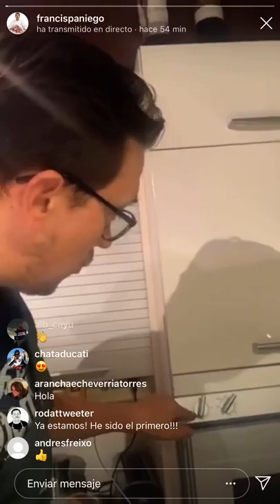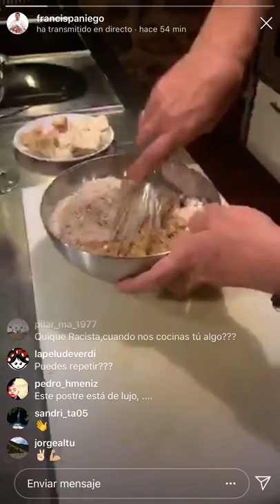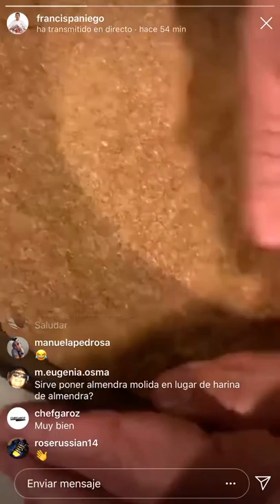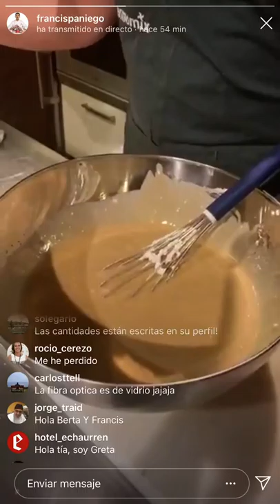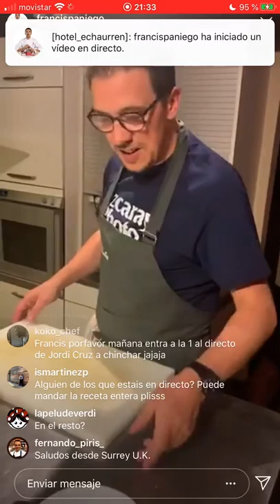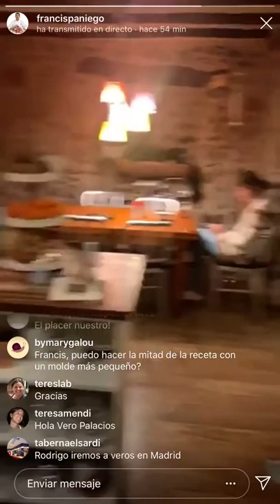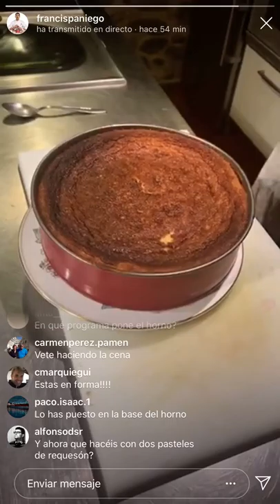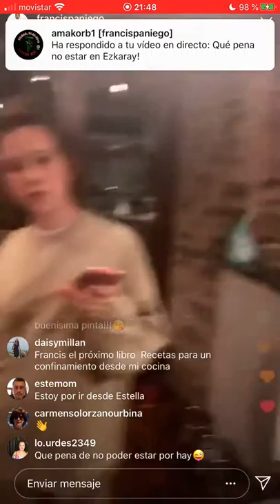Francis Paniego cocina Pastel de Queso del Echaurren, la receta que pidió prestada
Francis Paniego cuenta la historia de esta receta, que pidió prestada, y cuyo resultado, este Pastel de Queso, es uno de los postres favoritos de Echaurren y Tondeluna. Muy sencillo de hacer y rico, rico, rico...

𝐈𝐍𝐆𝐑𝐄𝐃𝐈𝐄𝐍𝐓𝐄𝐒⁣
𝐁𝐀𝐒𝐄 𝐏𝐀𝐑𝐀 𝐋𝐀 𝐓𝐀𝐑𝐓𝐀⁣
🔸 100 gr Almendra en Polvo⁣
𝐑𝐄𝐋𝐋𝐄𝐍𝐎 𝐃𝐄 𝐋𝐀 𝐓𝐀𝐑𝐓𝐀⁣
🔸 9 unid de Huevos frescos⁣
🔸 500 gr de queso philadelphia⁣
🔸 400 gr de azúcar moreno⁣
🔸 1 litro de nata

*Vídeo realizado con motivo del confinamiento decretado durante el estado de alarma por la pandemia mundial de Conoravirus.